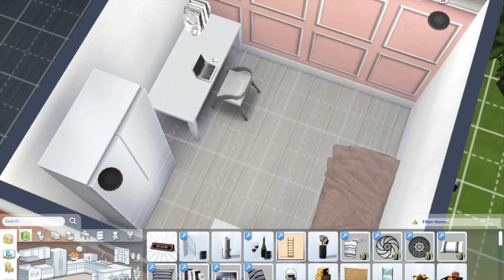Non-Traditional Farmhouse 🏡 | Sims 4 Speed Build | + CC Links | ImJustGaming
Hi y'all! This build is currently up on the sims gallery for download! This build does contain items from the laundry day pack and it also contains custom content.

House Tour begins @14:05

Laundry Items - Laundry Day Stuff Pack